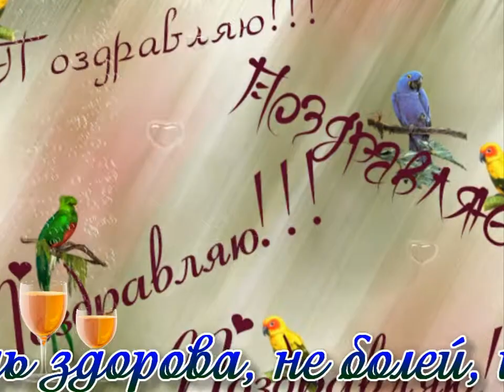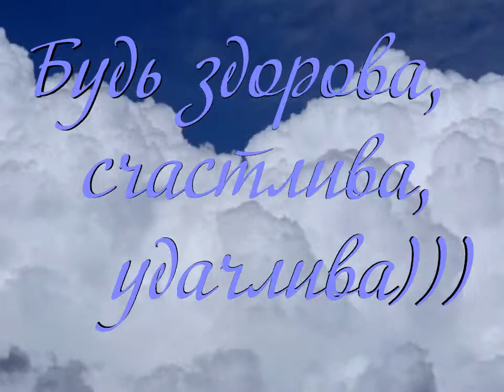Подруге юности и детства моего...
Создано с помощью CyberLink PowerDirector 10
Сергей Сиротин. Принцесса.
Материалы, используемые в видеоролике (музыка, фотографии, стихи) взяты из открытых источников и используются исключительно в некоммерческих целях.Если Вы являетесь автором материала или обладателем авторских прав на него и против его использования в моей работе - сообщите мне личным письмом или оставьте комментарий под видеороликом.С уважением -. Александра

All rights to published materials-. photos, music and text materials belong to their owners.
The materials used in the video (music, photos, verses) are taken from open sources and are used only in non-commercial purposes. If you are the author of a material or the owner of copyright of it and against his use in my work - tell me the personal letter or leave the comment under the video.With respect Alexandra.